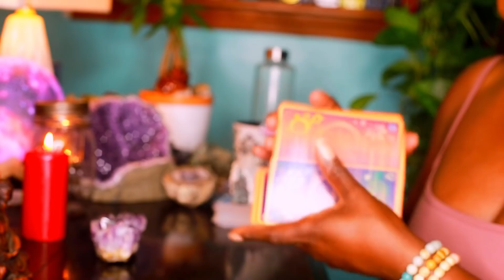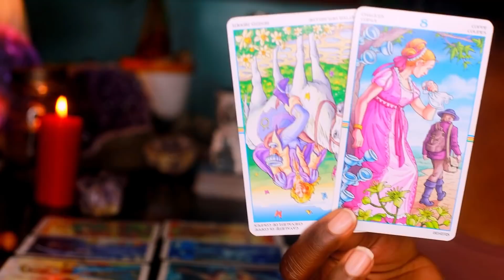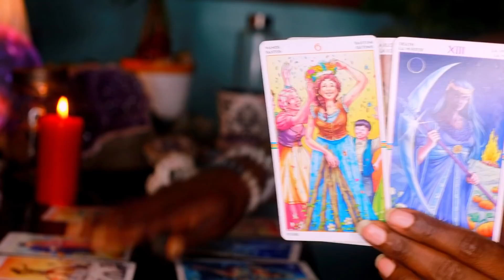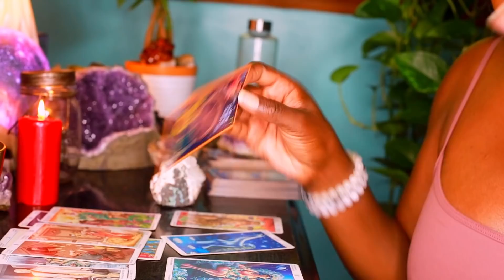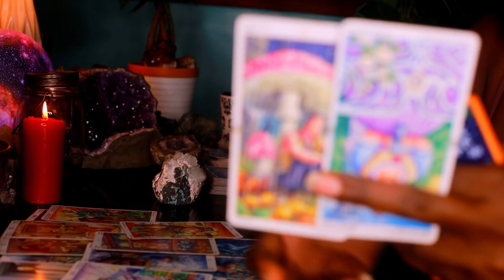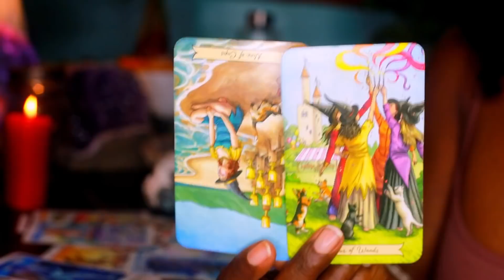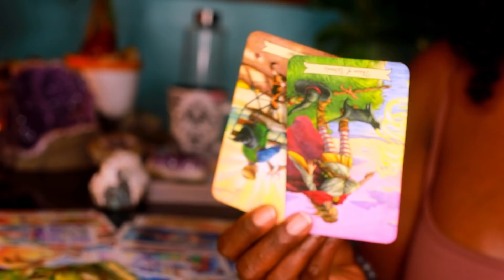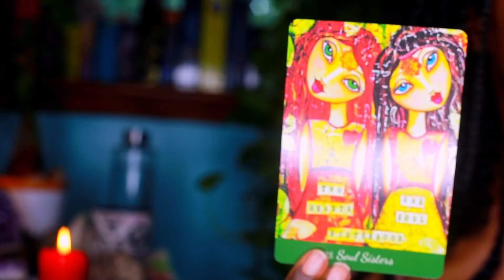PISCES ~ WITH ALL MY LOVE, WHEN THIS MESSAGES FINDS YOU IT'S MEANT FOR YOU!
3308 Route 940 Suite 104-222